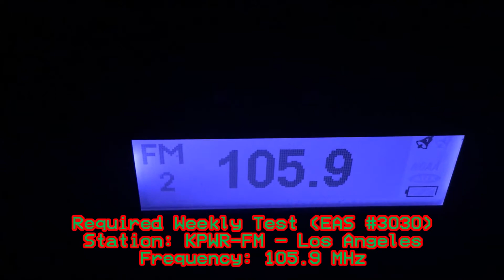KPWR 105.9 Nighttime Weekly Test (EAS #3030) 12/10/20